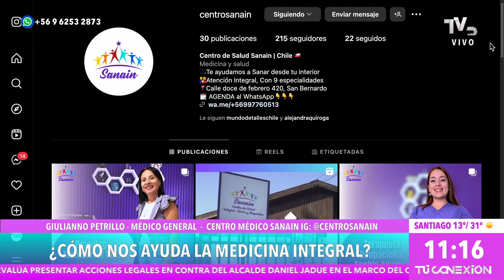Hablemos de Medicina Integral y Quiropraxia